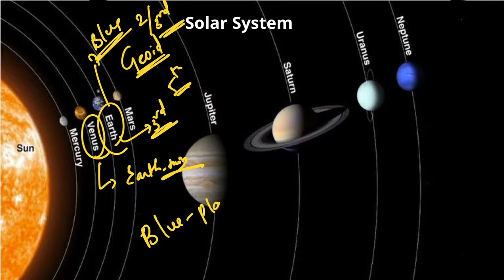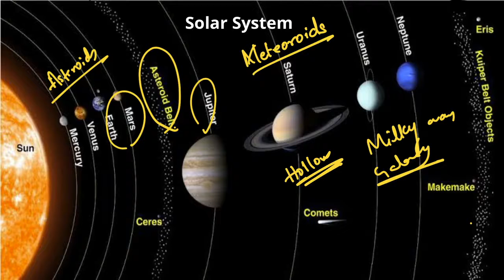NCERT Geography Class VI Chapter 1 - The Earth in the Solar System